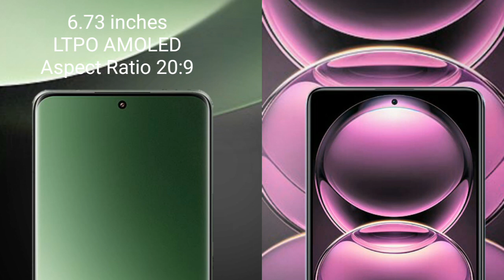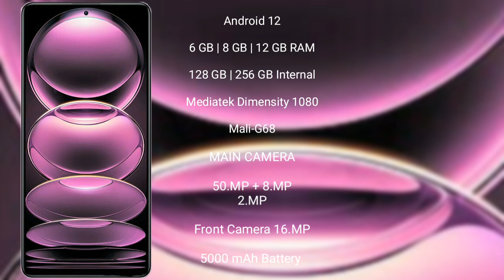Xiaomi 13 Ultra vs Xiaomi Redmi Note 12 Pro Review & Comparison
xiaomi 13 ultra vs xiaomi redmi note 12 pro
xiaomi 13 ultra vs xiaomi redmi note 12 pro camera test